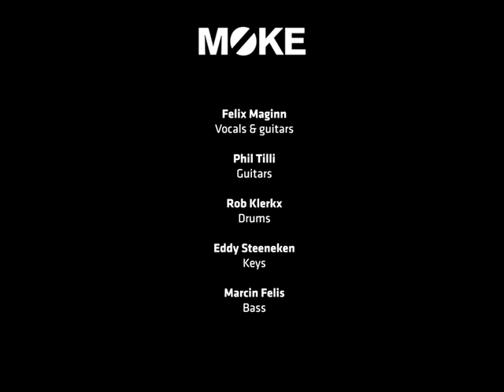Moke - Acoustic Session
The entire acoustic session Moke did in a studio in Amsterdam in 2010, including:  The Long and Dangerous Sea, Heaven, Love My Life, Ghost and Black & Blue.